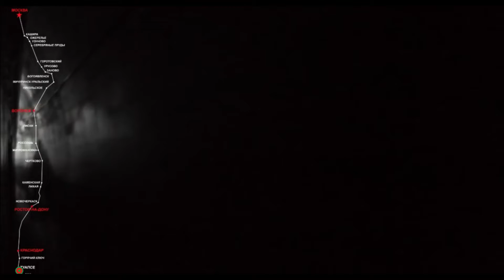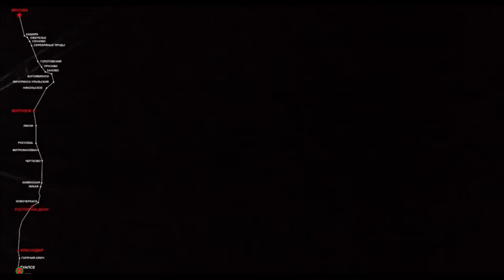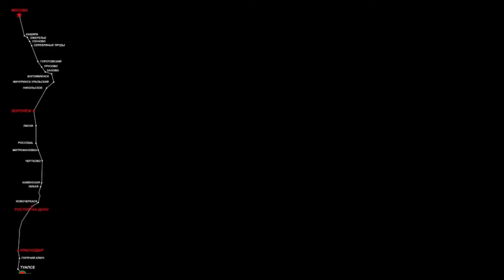Help with insomnia - the sound of the train in the sleeping car - movement on the train:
These videos and audio clips are for the consciousness of comfort, for meditation, yoga, calming, good and deep sleep, for relaxation after work. You can listen to the sounds of nature, the singing of birds, the sound of wind, the sound of rain, a waterfall, the rustle of leaves and so on